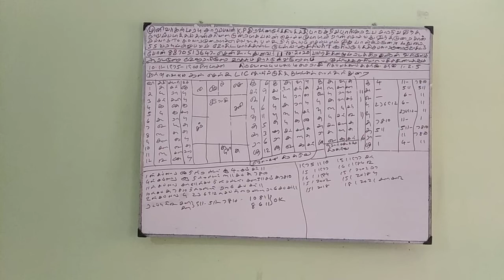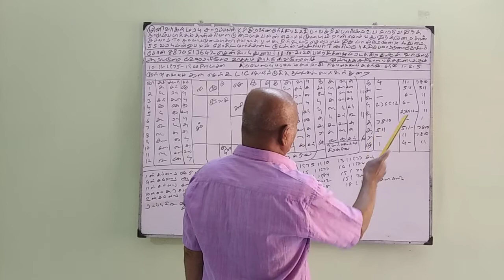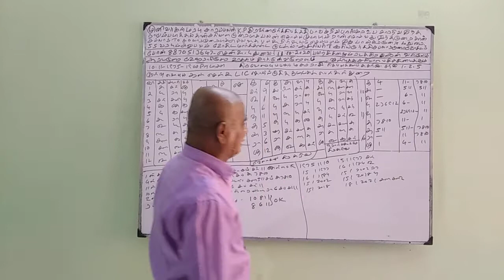Baskara Astrology Student - JATHAGA AIYVU (11-OCT-20) Sooriya murthy